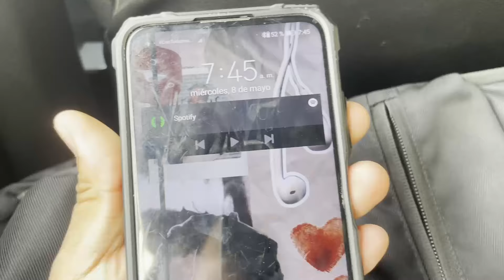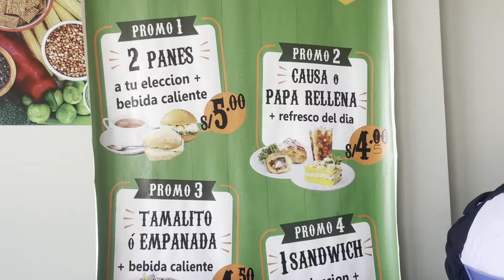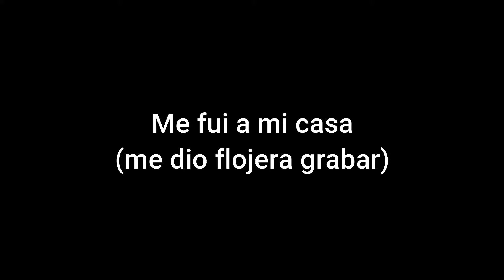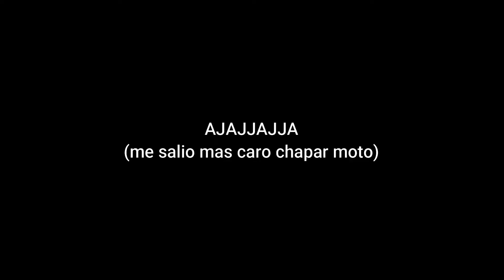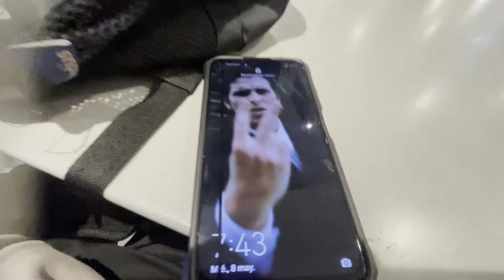Un dia aburrido o el comienzo de algo, quien sabe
Esto fue grabado el 8 de mayo, y recién es editado JAHAJSHJAHSJAH, la procrastinación fue mas, pero bue, ahora quiero empezar muchas cosas, pero comenzare poco a poco, pq si empiezo haciendo todo nunca voy a acabar, en este video solo narro como fue mi día, q me pareció un día chévere la vrd, luego edito esto y agrego creditos a los canales por la miusic, y por otras cosas, bueno eso es todo, no agrego nada mas, byes.

AJJASJAK ns como poner mis redes correctamente, pero siganme